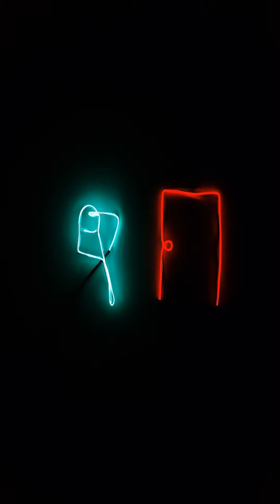Performance piece about domestic violence and sexual assault.